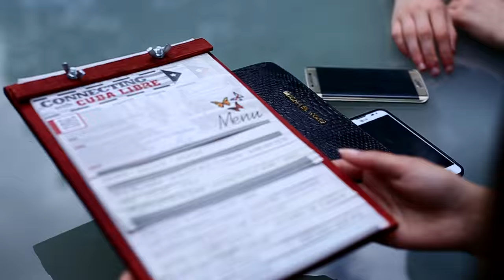Goran Papazz ft. Kaly - Ti si nasekade (Official video)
Mega Production 2016
Video directed by: Gjole Naumovski
Author: Aleksandar Masevski
Saxophone: Goran Papazz
Vocal: Kaly
Studio za tanc BAH
Guitar: Ile Spasev